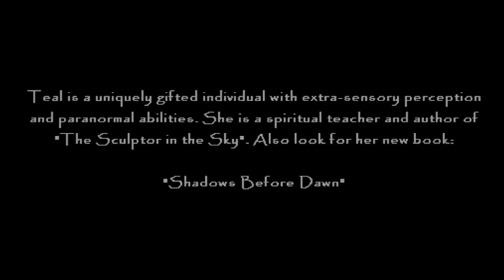Teal Swan Discusses Anger & How to Deal With It